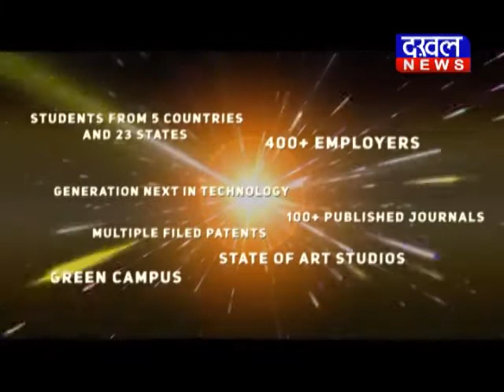परासिया में धर्मांतरण कर रहे हैं ईसाई धर्मांतरण ईसाई DAKHAL NEWS//